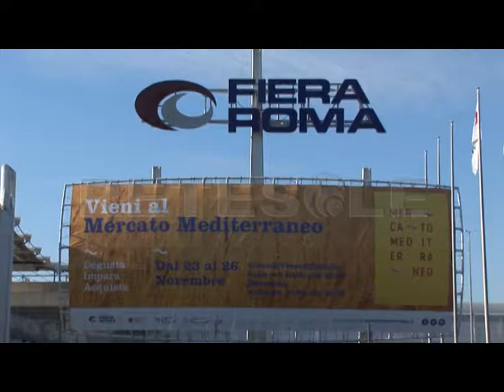RETESOLE TG LAZIO Mercato Mediterraneo, Roma capitale del cibo per 4 giorni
La città di Roma capitale del cibo e delle culture del Mare Nostrum per 4 giorni. Con oltre 1.000 eccellenze agroalimentari raccontate dai produttori, il salone espositivo Mercato Mediterraneo attira esperti del settore e non alla Fiera di Roma puntando anche su laboratori e workshop.
Un evento all'insegna dei sapori tipici del Mar Mediterraneo. Istituzioni, formatori, chef ed esponenti del mondo accademico così come di quello scientifico: tutti riuniti per scambiare idee e informazioni all'interno di uno spazio di circa 20.000 metri quadrati.
I grani antichi, le farine, i legumi, l'olio extravergine, ma anche conserve, vini, birre, carne e pesce sia fresco che lavorato. Se il Mediterraneo risulta essere il secondo Pil del mondo ci sarà un perché.